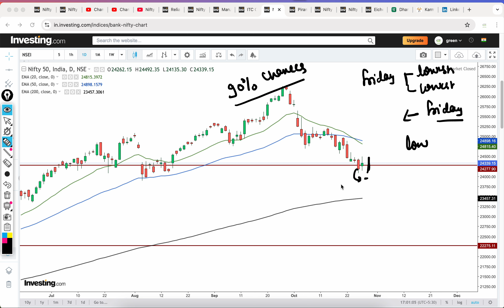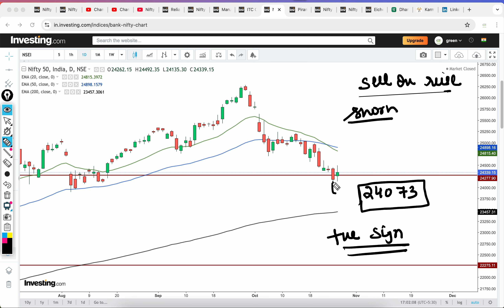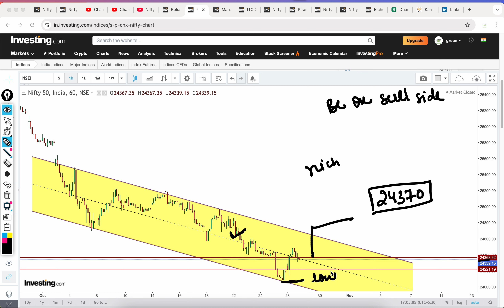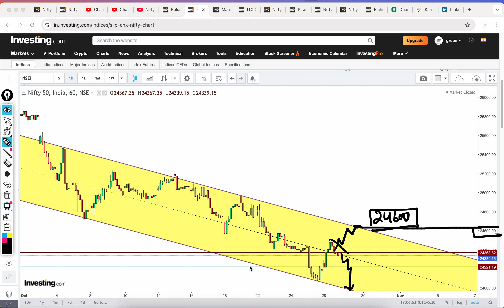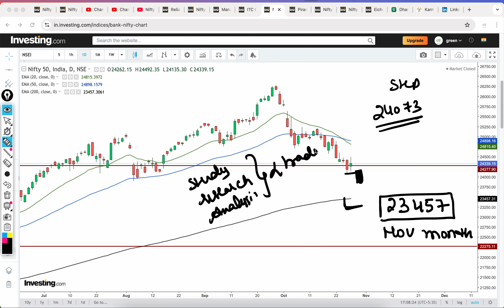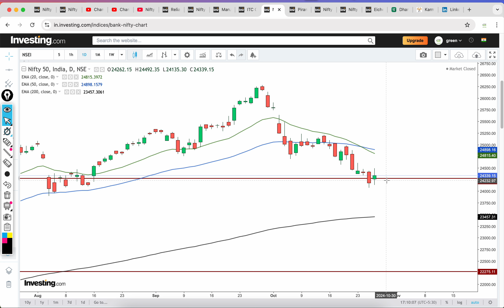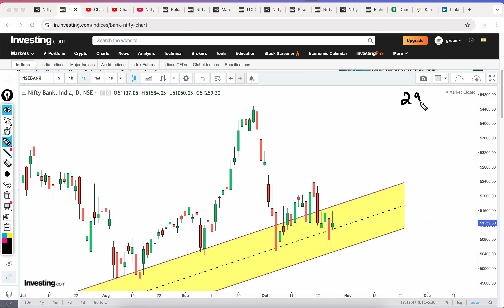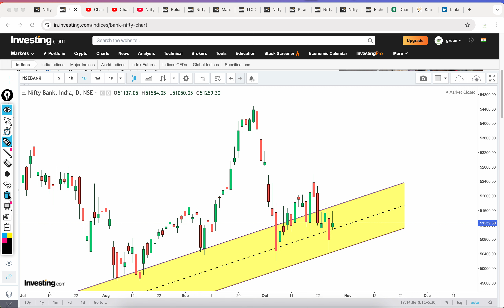Nifty prediction for 29 Oct Tue I Banknifty prediction 29 Oct I nifty and banknifty prediction tue